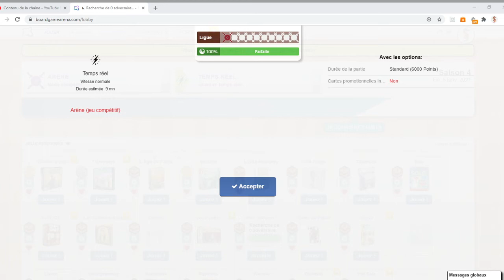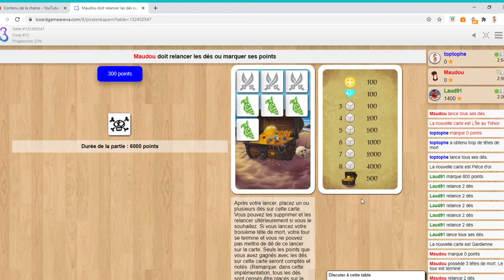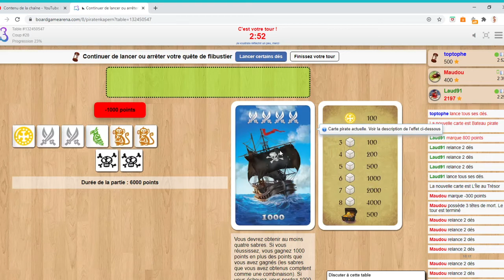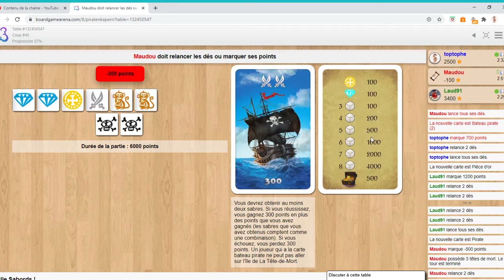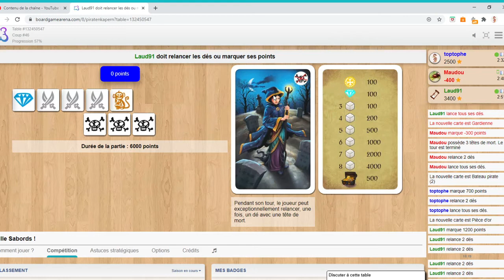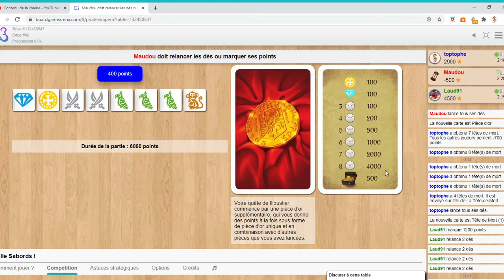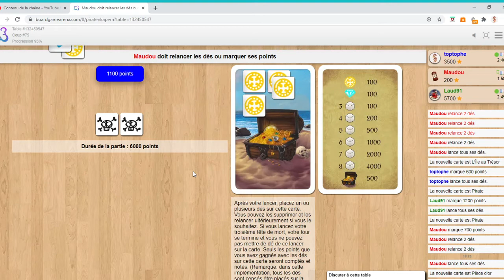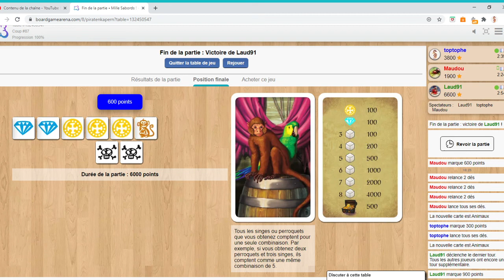Vidéo règle jeu de société sur Mille sabords version Board game arena.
Explication du jeu de société Mille sabords sur le site Board game arena.
Lien vers le site BGA :